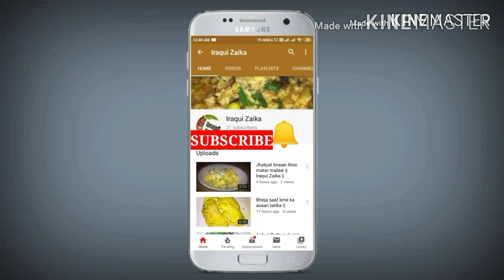Veg Aalo tikki burger Recipe || Iraqui Zaika